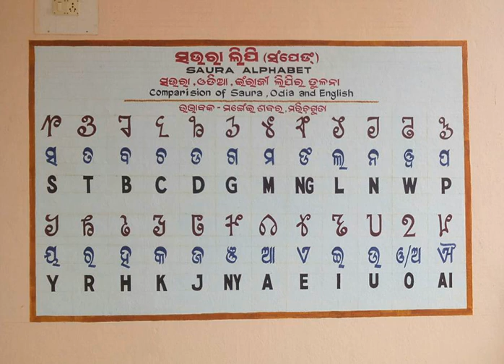Sorang Sompeng alphabet | Wikipedia audio article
This is an audio version of the Wikipedia Article:
Sorang Sompeng alphabet

SUMMARY
Sorang Sompeng script is used to write in Sora, a Munda language with 300,000 speakers in India.  The script was created by Mangei Gomango in 1936 and is used in religious contexts.  He was familiar with Odia, Telugu and English.
The Sora language is also written in the Latin, Odia and Telugu scripts.